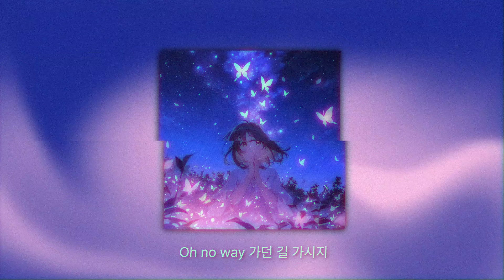Nightmare (Art. Dizzy Blue)(Feat. James Bayne) - Anonymous Artists (어나니머스 아티스트)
ARTIST. Dizzy Blue
Nightmare

아직 알려지지 않은 실력있는 뮤지션들을 소개합니다.

Dig and Introduce Rising Artist and music